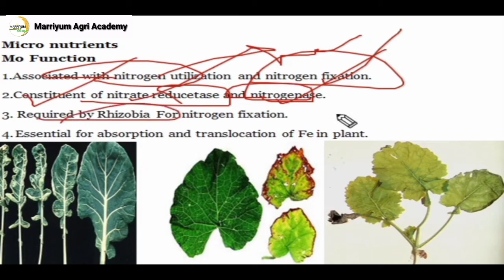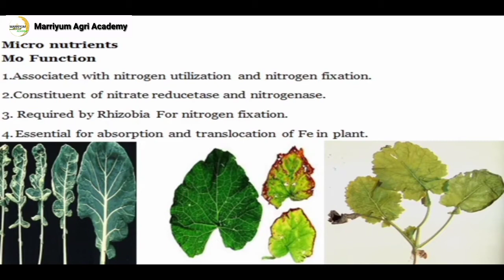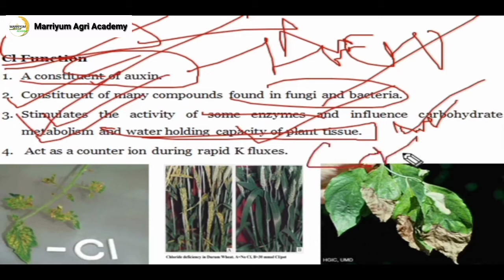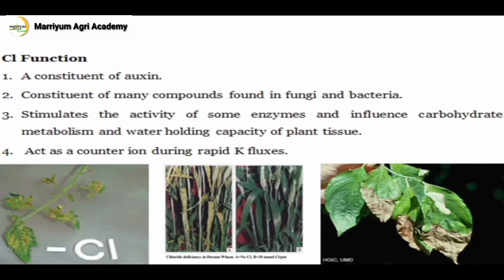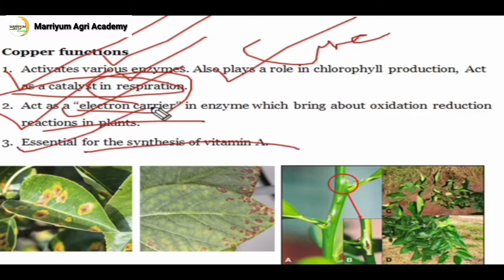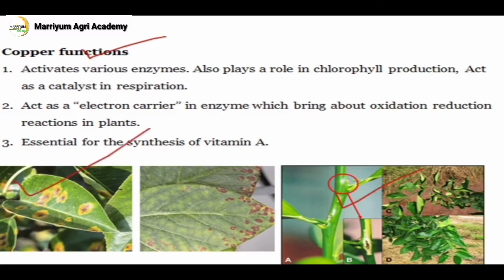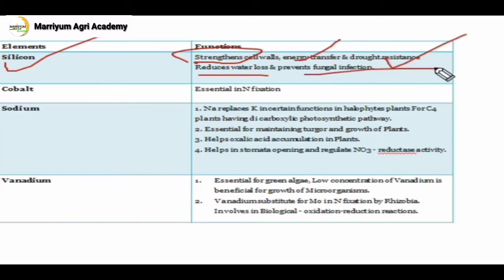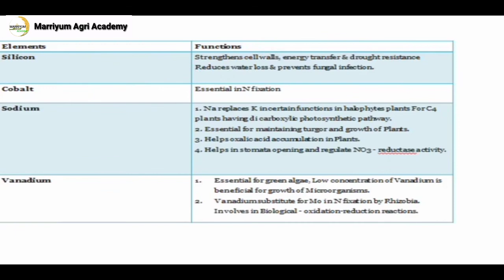M-3 Micro nutrients and Beneficial elements/सूक्ष्म पोषक तत्व और पौधे के लाभदायक तत्व।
Micro nutrients and Beneficial elements/सूक्ष्म पोषक तत्व और पौधे के लाभदायक तत्व।

Molybdenum (MO )-

* Molybdenum (MO ) functions
*Deficiency symptoms of Mo

Chlorine (Cl)-

*Chlorine (Cl) functions
*Deficiency symptoms of Cl

Copper(Cu)-

*Copper functions
*Copper deficiency symptoms